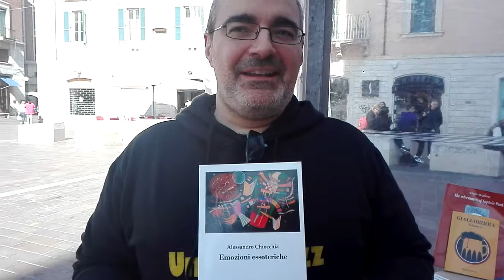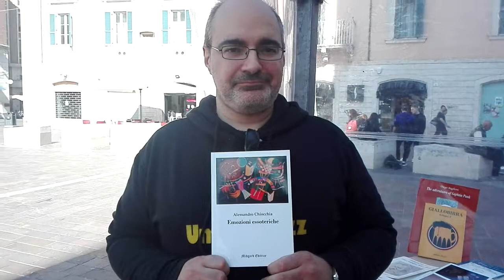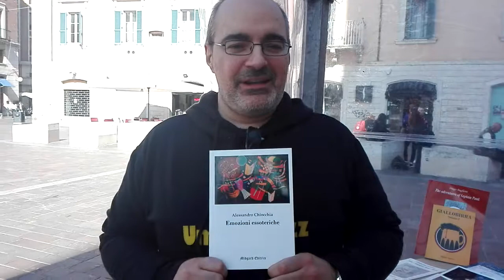Intervista ad Alessandro Chiocchia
Stand Midgard Editrice Umbria Libri 2019